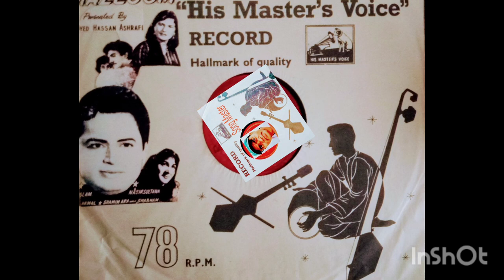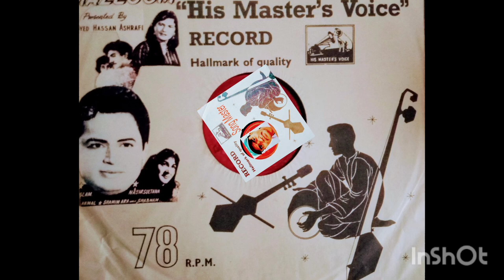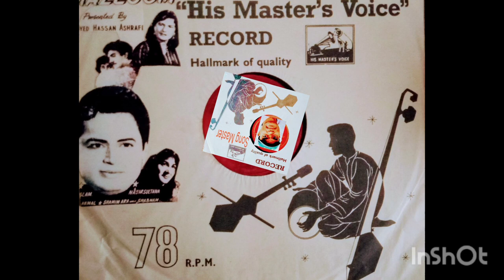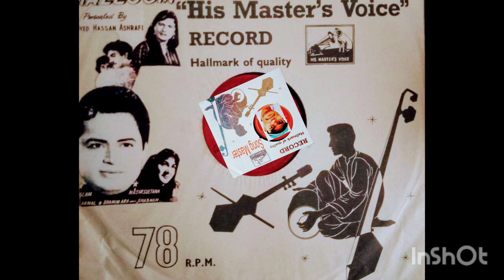Khail Begdr Gaye Bane Banaye Film ILZAM Singer PUKHRAJ PAPPU